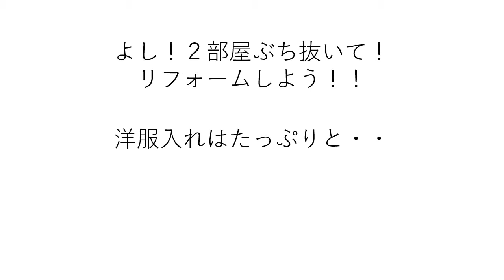melifewoman fun 1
「女性による女性のための不動産屋」がわがまま女性の自分らしい暮らしを応援します！シングル女性のリフォーム事例を時系列でご紹介。是非参考になさってください！